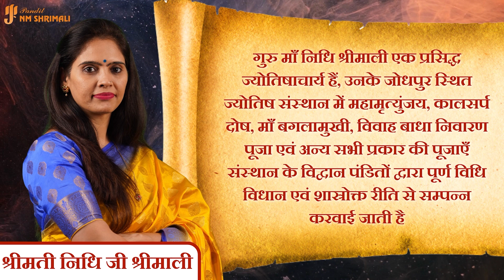AAJ KA RASHIFAL 26 December 2023 | आज का राशिफल | Tomorrow Horoscope | Nidhi Shrimali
Aaj Ka Rashifal Nidhi Shrimali 26 December 2023 | मेष से मीन Today Horoscope | Daily Rashifal

👉आज मैंने अपने वीडियो में 26 दिसंबर का दैनिक राशिफल बताया है | 👈